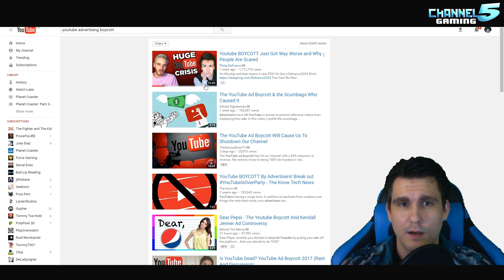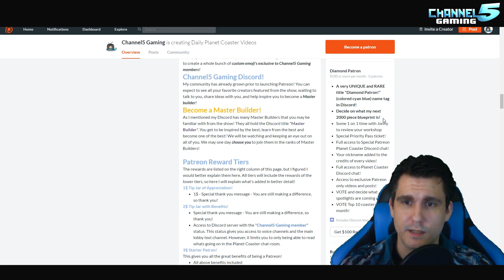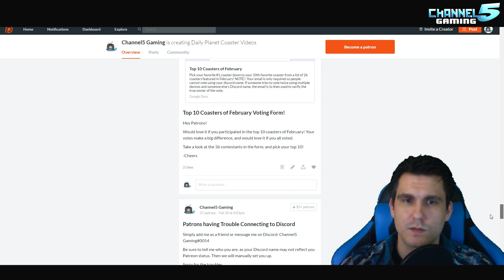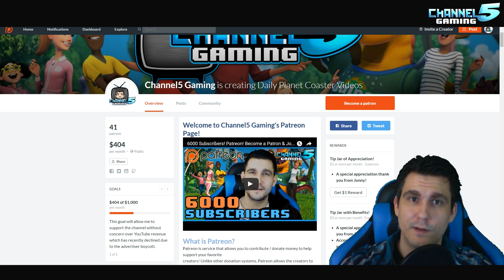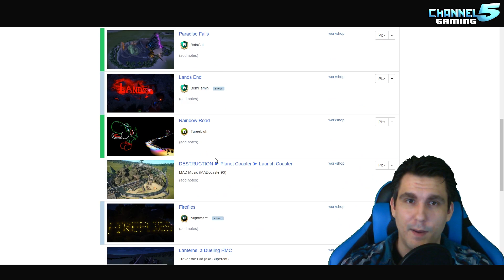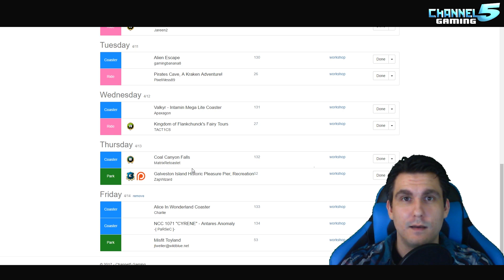NEWS: YouTube CRISIS Could END Channel5 Gaming! You Can Help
YouTube Crisis: Advertiser Boycott puts Channel5 Gaming at risk of shutting down due to a 50-85% revenue loss. Through Crowd funding, you can help save one of the most active and community driven Planet Coaster channels.

If you Donate!: Download the Discord app, add friend: Channel5 Gaming#0054 and send me a message with your name and email which you donated with, and I will invite you to our wonderful community, so you can participate in events such as; prize contests, voting on top 10 coasters of the month, group projects and more!